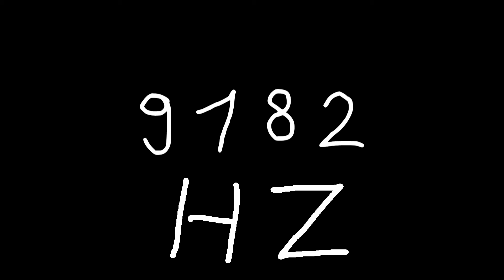9182 hz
Just sound.

chords
sounds
noise
tone
noises
tones
audio
wave
waves
sin
sine
sinus
sinoid
heart
heartbeat
resonancy